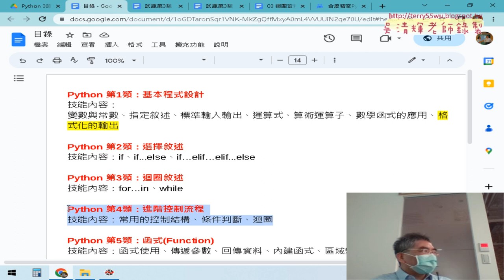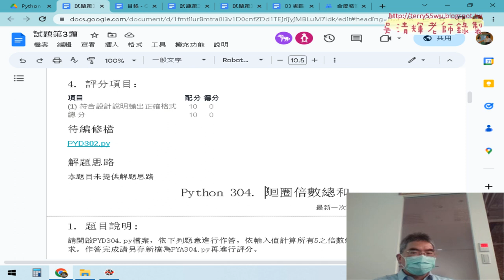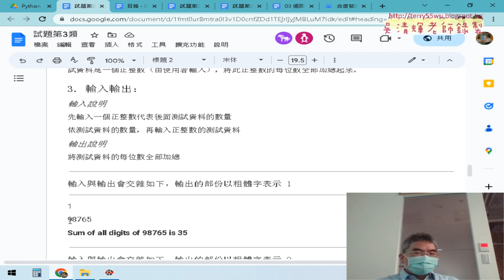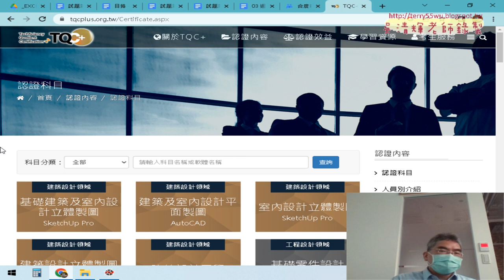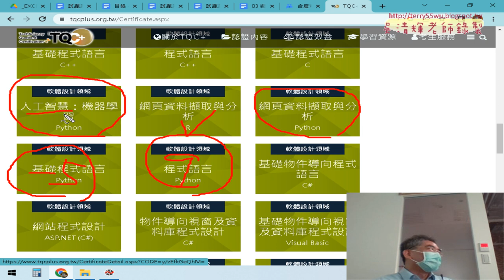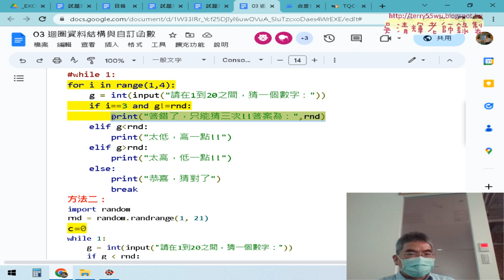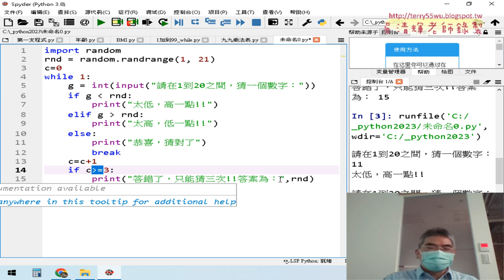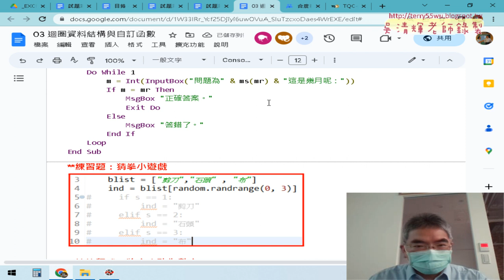03 證照考試介紹與限制只能猜三次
01_重點複習與猜數字限制只能猜三次
02_將while迴圈改為for迴圈限制只能猜三次
03_證照考試介紹與限制只能猜三次
04_猜拳小遊戲與串列說明
05_用串列計算輸入的成績
06_外部讀檔與切割與轉型
07_寫出成績報表串接為s再輸出
08_讀取會員資料前十名

課程簡介：
1.建置Python開發環境與程式測試
2.基本語法與結構控制件
3.迴圈資料結構與自訂函數
4.串列、字典與檔案與資料庫處理
5-1.開放資料處理CSV和JSON資料處理(停車與PM2.5)
5-2.開放資料處理練習題_新北市開放資料JSON
5-3.GOOGLE雲端當CSV來源與CSV處理
5-4.網頁資料擷取基礎與外匯
5-5.網頁資料擷取台彩與股市資料
5-6.擷取網頁上櫃股票行情
6.使用Pandas與處理_Excel_試算表
7.VBA與Phython連結MYSQL資料庫
8.視覺化報表使用圖表繪製

吳老師  111/5/10